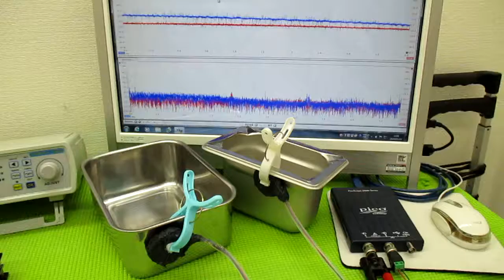メガヘルツの超音波発振制御プローブを利用した実験動画 ultrasonic-labo